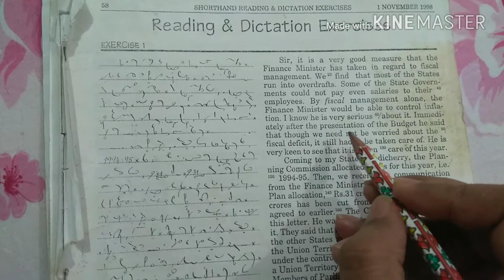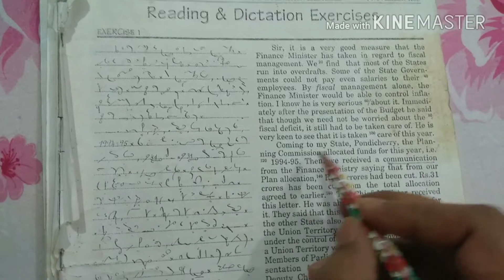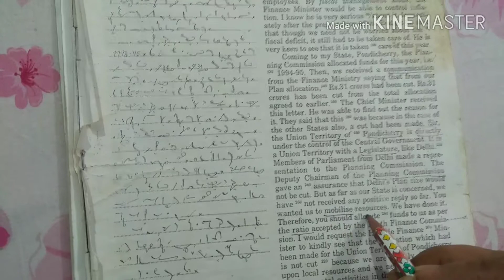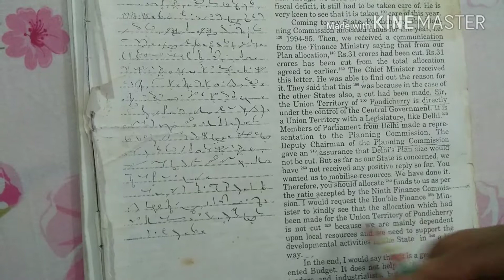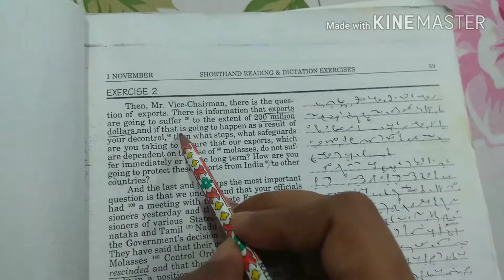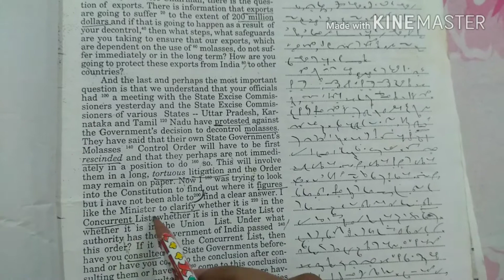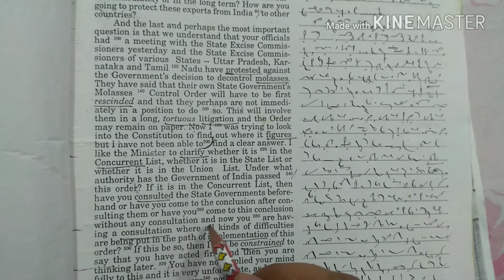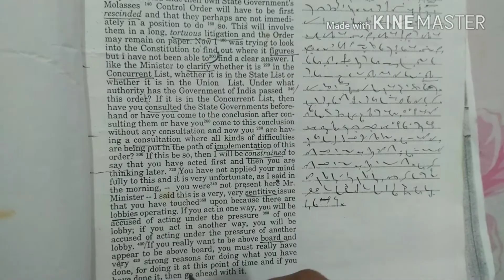ENGLISH SHORTHAND DICTATION -2: 100-110 wpm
ENGLISH SHORTHAND DICTATION 100-110 wpm